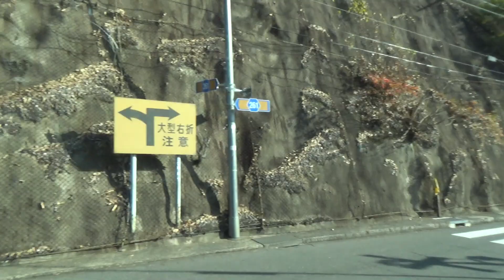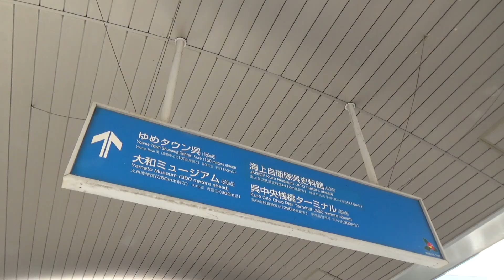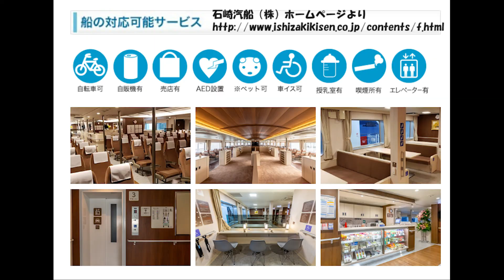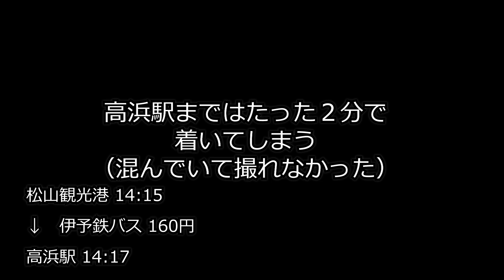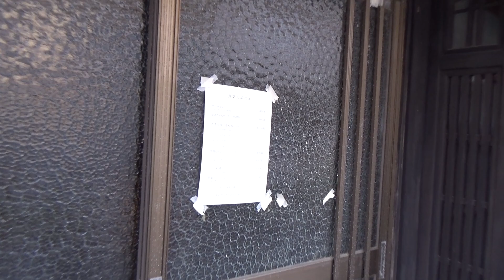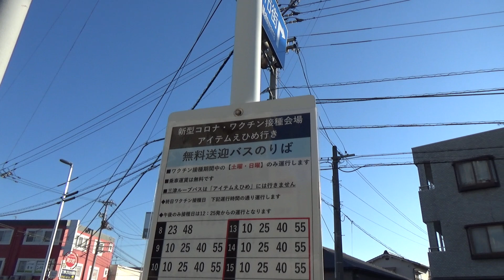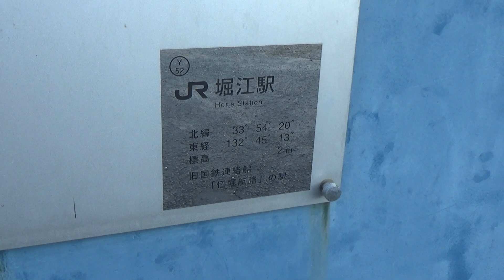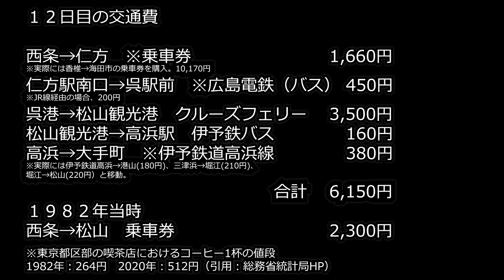【史上最長片道切符12-2】民間フェリーに完全敗北した「旧・国鉄の連絡船」がいました。 仁方→堀江 クルーズフェリー SEA PASEO（瀬戸内海汽船）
史上最長片道切符の旅12日目では、広島県中部から愛媛県に入り、松山市まで移動します。
前回、瀬戸内海の車窓が美しいJR呉線に乗車し、呉市東部に位置する仁方駅で下車しました。
仁方駅からは、1982年6月まで国鉄の「仁堀連絡船」という航路が運航されており、国鉄の普通乗車券にこの航路を組み込んで旅をすることができました。戦後すぐに運行を開始した仁堀航路は、当初こそ石炭不足により列車の運行もままならない状況において貴重な移動手段として重宝されていましたが、時代が下ると他の民間航路との競争に負けて閑古鳥が鳴き、末期には一日2往復のみの運転となっていました。
この航路と宇高連絡船（岡山県～香川県）を経路に組み込むことで、最長片道切符は四国を経由することができていましたが、仁堀航路が廃止されたことにより宇高航路（のちの瀬戸大橋線）のみとなり、今日に至るまで四国は最長片道切符のルートから外れてしまうことになったのです。1982年（昭和57年）の6月23日に東北新幹線（大宮～盛岡）が開業し、同30日に仁堀連絡船が廃止されるまでの8日間が、最長片道切符の経路が史上最長（13423.7キロ）となったわけです。
仁方駅の桟橋は、駅の南にある連絡船乗り換え専用改札口を出て徒歩10分ほどのところにありました。仁方港は2007年を最後に他の民間航路も全て消滅していますが、脇には桟橋の待合所が残っており、これは仁堀航路も使っていた建物のようです。また動画内では発見できませんでしたが、桟橋のロータリーの一角に仁堀連絡船があったことを記念する石碑がひっそりと立っています。

仁堀航路に最も近い民間の航路は、同じく呉市内の阿賀港と堀江駅を結ぶものでしたが、そちらも2009年に廃止され、現在は広島港～呉中央桟橋～松山観光港を結ぶ航路のみが存続しており、そちらに乗船するために呉駅まで移動しました。
連絡船との乗換改札があった仁方駅南口のロータリーから、広電の路線バスに乗車し、呉市第2の拠点である広地区をなどを通っていきます。基本的には国道185号を走行しますが、休山の山越えの区間のみバスは旧道に逸れて呉越峠を越える道路を進みます。1960年代まで呉市電も通るなど長らく呉市内の交通の動脈でしたが、渋滞がひどかったため2002年に休山トンネル（休山新道）の供用が開始されたことで旧道となりました。
旧道は結構な坂道ですが、沿道にはお構いなしに住宅地が広がっています。呉市は明治時代から海軍の呉鎮守府が置かれ、江戸時代までの寒村から大変貌を遂げた街です。平地が狭いため坂の上にまで住宅が進出した景観が既に戦前から形成され、坂が多い街として知られます。このバスでも、峠越えの途中にあるバス停からお年寄りがたくさん乗車してきました。

JRでは約20分で呉駅まで到着するところ、バスで50分近くかけて呉駅まで移動しました。駅の北側には呉の中心市街地が広がっていますが、一見したところ土曜日にも関わらずそこまで人通りが多くないように見えました。
戦後、呉は旧日本軍が解体されて以降も栄え、海軍を引き継いだ海上自衛隊の基地や、造船技術を基にした工業が盛んな都市として長らく人口20万人台を保ってきました。しかし近年は産業の衰退が進んでおり、現在は中国四国地方で最も人口減少率が激しいそうです。2023年には呉港の近くに位置する日本製鉄の工場も完全に稼働を停止し、人口減少に拍車がかかることが危惧されています。人通りの少なさはその表れなのかもしれません。
乗船するフェリーが発着する呉中央桟橋は、呉駅から徒歩7分ほど、屋根付きのデッキを伝うことで雨に濡れることなくアクセスできます。近くには戦艦大和の博物館（大和ミュージアム）や海上自衛隊の呉基地近くの「歴史の見える丘」（ヤマトが建造された造船所などを望める）などの観光資源も集中しています。

広島～呉～松山の航路は2社による共同運航で高速船（スーパージェット）とフェリー（クルーズフェリー）が運航されており、合計19往復と、かなりの便数が設けられています。呉～松山の所要時間は、フェリーだと2時間、高速船だと半分の1時間です。今回は広島県側の会社、瀬戸内海汽船（もう一社は、愛媛県側の石崎汽船）が運航するフェリー「シーパセオ」に乗船しました。
2020年に就航したとても新しい船で、温かみと新鮮さの両方を感じられる内装が最大の特徴です。極めつけは屋上のデッキで、緑色の芝生に上屋付きのベンチが点在する、まるで最新の都市公園のようなデザインには目を奪われました。共同運航する石崎汽船のフェリーもほぼ同じ年代に建造された船で、こちらのデザインも温かみがあります。どちらに乗船しても、2時間の船旅でも飽きることはないでしょう。

波が穏やかな瀬戸内海ということもあり、2時間の航海中ほとんど揺れることはありませんでした。特に周りのほとんどを陸地に囲まれた呉湾にいる間は全くと言っていいほど波が立っておらず、この地が海軍の基地に選ばれたのも納得です。
その呉湾の数少ない外海との出入り口である「音戸の瀬戸」をシーパセオは通ります。この航路最大の見どころで、上空に架かる2本の橋の下をくぐります。本州と倉橋島の間にある音戸の瀬戸は古代から海上交通の要衝であり、幅が最大で100メートルほどしかないために衝突防止のためフェリーは最徐行で通過します。
音戸の瀬戸で呉湾を抜けたのち、1時間ほど瀬戸内海の島々を眺めながら快適な船内で過ごすと、船は松山観光港に着きます。そこから連絡バスに2分だけ乗車すると、伊予鉄道高浜線の終点、高浜駅に到着です。駅前にある高浜港からは近隣の忽那諸島へ向かうフェリーが発着しており、遠方の広島・小倉へ向かうフェリーが発着する松山観光港と対をなしています。
この航路と高浜線の電車を、連絡バスを介して乗り継ぐことで、松山市の中心駅である松山市駅（伊予鉄）まで移動することができます。呉駅から松山市駅まで、フェリーだと約2時間40分、高速船だと1時間40分で移動できます。また、広島市の中心地、紙屋町からだと、路面電車と高速船、伊予鉄の乗り継いで約2時間40分と、とんでもない速さです。

0:00 仁方駅
0:22 今回のルート
0:31 仁堀連絡船（仁堀航路）
1:41 仁堀桟橋跡
3:02 仁方～呉（広電バス）
7:29 呉駅・中央桟橋
9:51 広島～呉～松山航路（シーパセオ）
14:10 音戸の瀬戸
16:18 航路のダイヤ
16:50 松山観光港
18:25 高浜駅
19:41 伊予鉄道 高浜線　梅津寺駅・港山駅
22:04 三津の渡し
24:05 三津浜の街並み
27:59 伊予鉄三津駅とJR三津浜駅
30:45 堀江駅
31:31 堀江桟橋跡
33:53 予讃本線 堀江～松山
35:22 松山駅
36:22 締め
37:04 お知らせ・ルート振り返り
38:46 使用金額・ED

この動画では、フリー動画サイト「DOVA Syndrome」からダウンロードした以下のBGMを利用しています。
（作曲家名は敬称略）

スペースホッパー　作曲：まんぼう二等兵

日本は世界有数の鉄道大国です。鉄道を愛好する人の数も世界と比べて圧倒的に多く、桜が咲き誇る時期にも、雪に閉ざされる季節にも、多くの「鉄道ファン」たちが全国に足を延ばし、各地で汽車旅を楽しみます。

そんな「鉄道ファン」の間で、究極の鉄道旅行とされているものが「最長片道切符の旅」と呼ばれるものです。
JRでは、ルートが１本の線になっていさえすれば、基本的にいくらでも経路の長い乗車券を買い求めることができます。そのルールをもとに、理論上考えられる最長の経路となるものが「最長片道切符」と呼ばれる切符です。
１枚の切符で、日本列島の北から南までいろいろなところを巡りながら旅をすることができ、毎年多くの鉄道マニアがこの切符を買って旅行をしています。

現在、最長片道切符の経路の長さはおよそ1万キロです。しかし時代をさかのぼれば、JR、そしてその前身である国鉄は今よりはるかに多くの路線を持っており、もっと長い距離を1枚の切符で乗ることができていました。最もその経路が長かったのは、1982年6月23日から同年6月30日までの間です。鹿児島県の枕崎駅から、九州、本州、四国、また本州に戻り、東北地方を北上して北海道の様似駅まで、総延長13423.7キロメートル。極東のロシア・ウラジオストクから、ユーラシア大陸の最西端、ポルトガルのロカ岬まで行けてしまう長さです。

今回私は、この「史上最長片道切符」のルートを全てたどる旅を行います。途中には廃止された路線を通る区間もあるので、すべてを鉄道でたどることはできません。そういった区間では、並行して走っているバスに乗ります。ところどころ存在する、バスすら廃止されてしまった区間では、徒歩で移動することもあります。
1982年から2022年、40年の月日がたち、「史上最長片道切符」の沿線地域の交通事情は大きく変化しました。その時代の流れを皆様にご紹介しながら旅をしていきます。